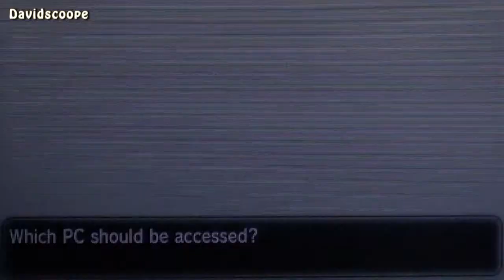Pokemon X Walkthrough Part 21 - Revisiting The Tower of Mastery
After I defeated the gym leader, I revisit the Tower of Mastery to battle Korrina the Successor with Mega Evolution Pokemon.